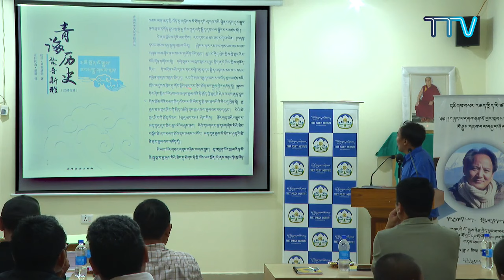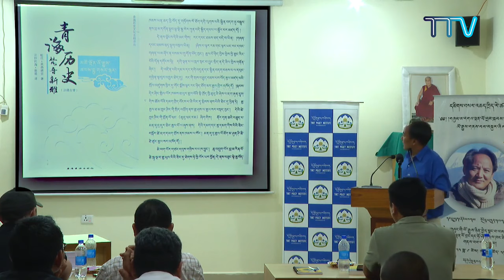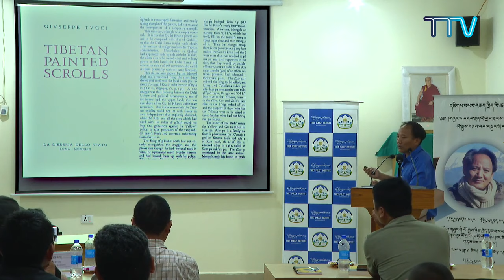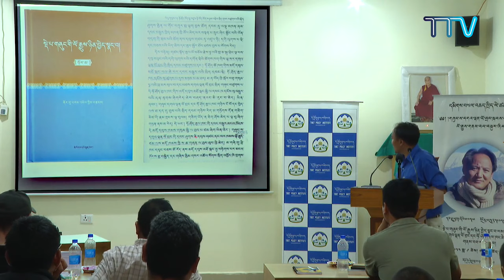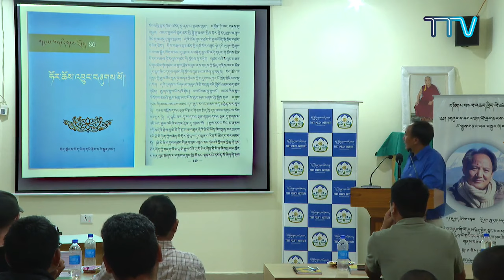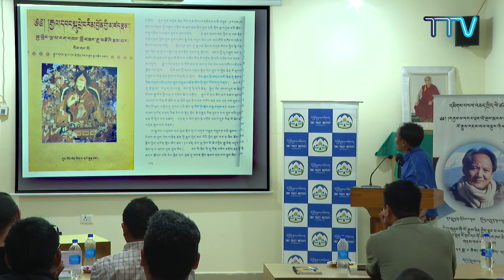དགའ་ལྡན་ཕོ་བྲང་དང་ཧོ་ཤོད་རྒྱལ་ཁང་ཟེར་བའི་གནས་བབ་ལ་དཔྱད་པ།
༄༅། ། སྡེ་པ་གཞུང་གི་ལོ་རྒྱུས་ཉིན་བྱེད་སྣང་བ་ལས་འཕྲོས་ཏེ་དགའ་ལྡན་ཕོ་བྲང་དང་ཧོ་ཤོད་རྒྱལ་ཁང་ཟེར་བའི་གནས་བབ་ལ་དཔྱད་པ།
གཏམ་བཤད་གནང་མཁན། གཙང་ཕྲུག་སྟོབས་ལགས། ས་རཱ་བོད་ཀྱི་མཐོ་རིམ་སློབ་གཉེར་ཁང་གི་ལོ་རྒྱུས་གཙུག་ལག་སློབ་དཔོན།